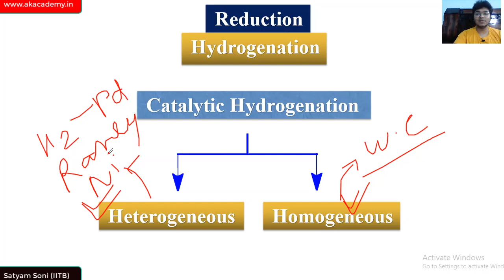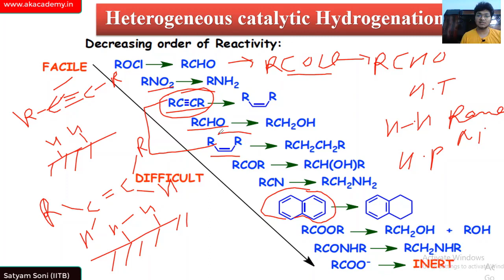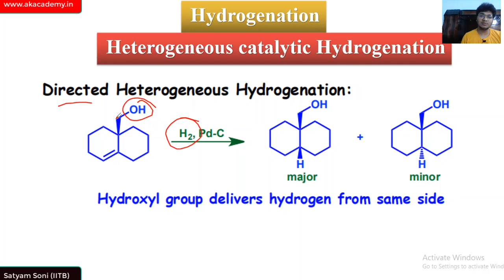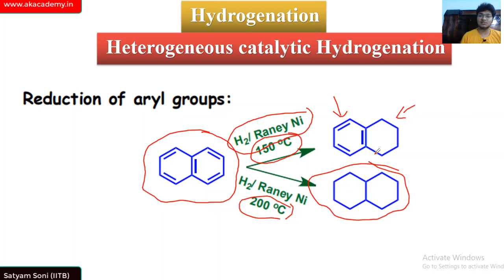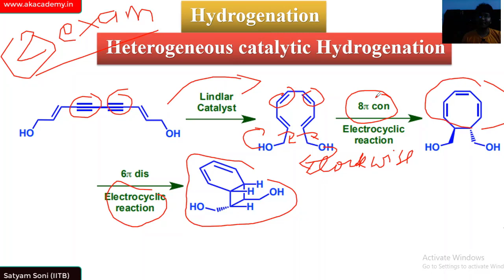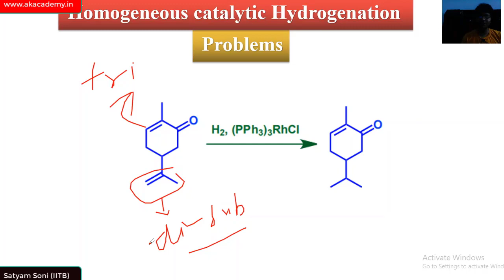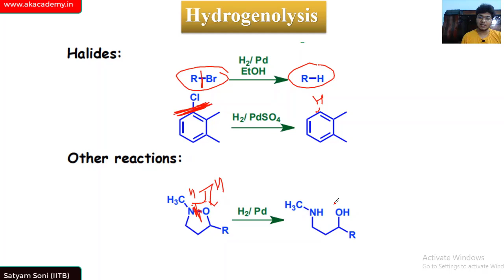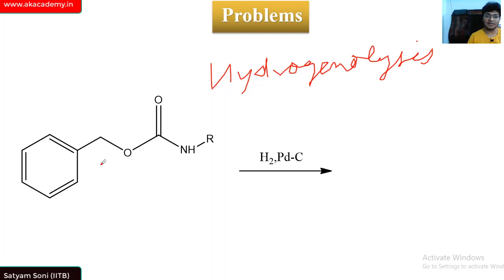Hydrogenation & hydrogenolysis Reactions with Many Solved Problems|All Concepts Explained|Reduction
In this video you will Satyam Sir has discussed about hydrogenation reaction with many questions.